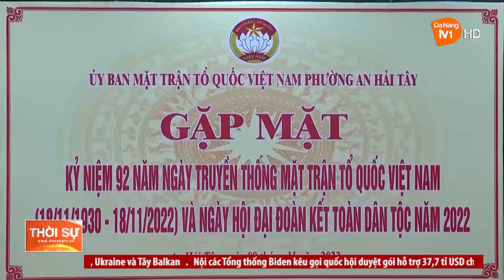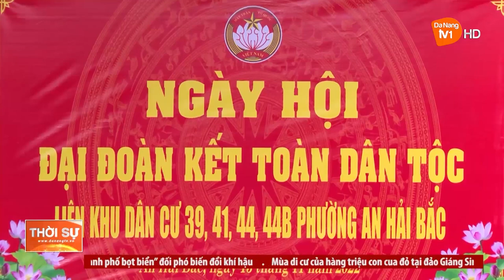LAN TỎA Ý NGHĨA NGÀY ĐẠI ĐOÀN KẾT TOÀN DÂN TỘC